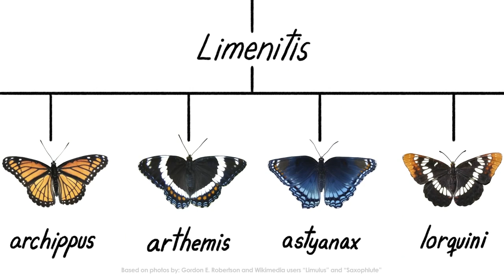Você diria que essas borboletas são a mesma? | Minuto da Terra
Não esqueça de clicar em "Gostei" caso tenha curtido :)

Enquanto a Revolução Americana acontecia, algumas pessoas estavam mais interessadas em duas espécies de borboletas que acabaram virando uma. Peraí, como assim?!

O Minuto da Terra oferece uma visão divertida do meio ambiente em nossa volta - em apenas alguns minutos!

Tradução oficial do canal MinuteEarth, criado por Henry Reich, com Alex Reich, Peter Reich, Kate Yoshida, Emily Elert, e Ever Salazar.

Tradução: Leonardo G. Souza
Edição: Ricardo G. Souza

Fontes (em Inglês)
Andy Warren, pers. comm. July 29, 2014.

Brock, J. P., & Kaufman, K. (2003). Field Guide to Butterflies of North America.T. Hillstar Editions LC Houghton Mifflin Company, New York, NY.

Platt, A.P. and Brower, L.P. 1968. Mimetic Versus Disruptive Coloration in Intergrading Populations of Limenitis arthemis and Astyanax Butterflies. Evolution, Vol. 22, No. 4: 699-718.

Platt, A.P. 1987. Banded admirals from western Maryland: analysis of the Limenitis (Basilarchia) arthemis-astyanax complex (Lepidoptera: Nymphalidae) at green ridge state forest. Proceedings of the Entomological Society of Washington 89: 633-645.